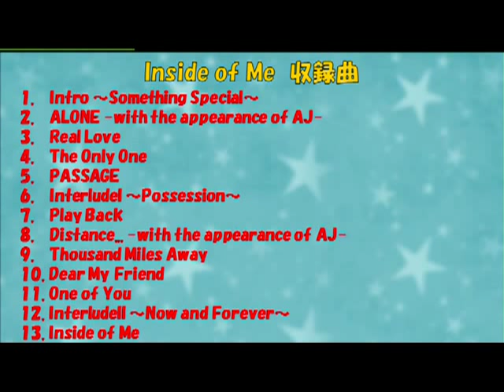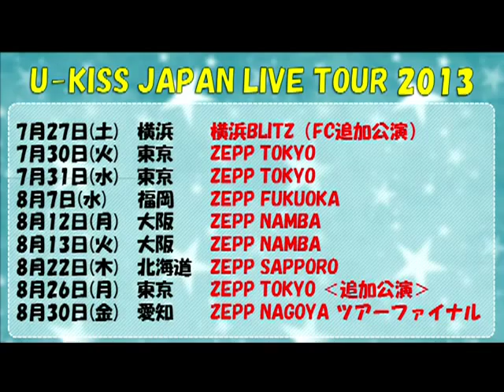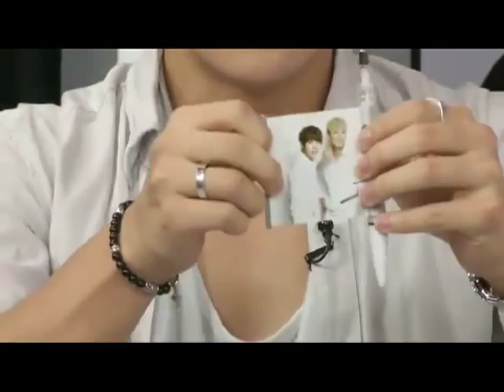[ENG] 130724 U-KISS About Inside of Me album and Zepp Tour [2/19]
"Inside of Me" promotions // July 2013
Please turn on captions for English subtitles
Subs by UKISSmoments / Video by ymmcom